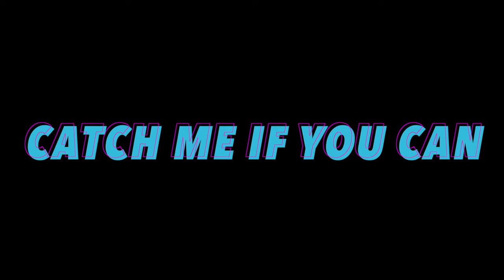Council Rock North High School Troupe #5028 ITS 2020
Council Rock North's Troupe #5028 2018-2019 Season Created by Paige Hakowski for the 2020 Pennsylvania Thespian Festival